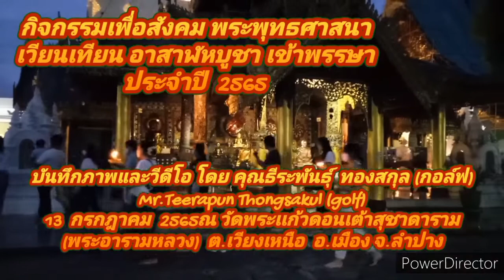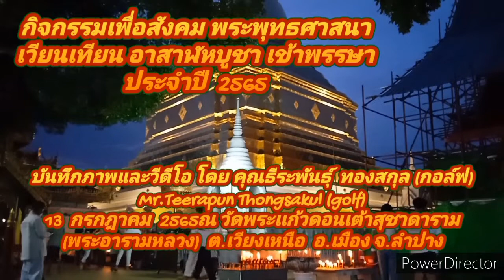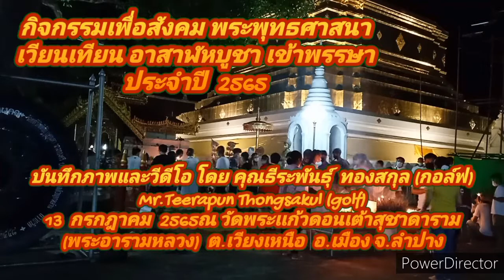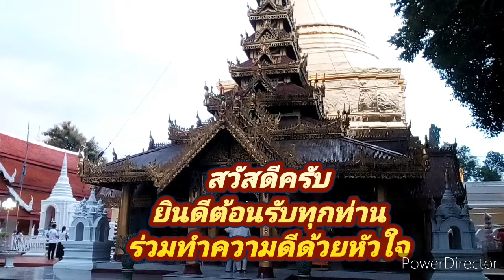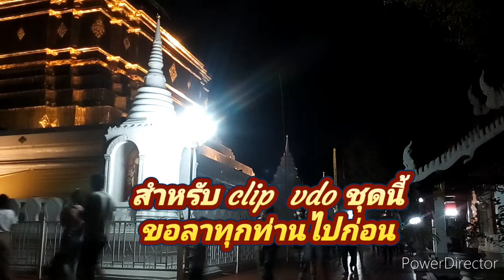# กิจกรรมพระพุทธศาสนาอาสาฬหบูชา2565 วัดพระแก้วดอนเต้าสุชาดารา(พระอารามหลวง)13072565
เก็บตก เมื่อวานนี้  ร่วมปฏิบัติหน้าที่สื่อมวลชนฯ กิจกรรมทางพระพุทธศาสนา เนื่องในวันอาสาฬหบูชา  ประจำปี  2565

ร่วมสรรค์สร้างคุณงามความดี ภายใต้เราทำความดีด้วย❤️❤️❤️❤️
เมื่อวันที่  13  กรกฎาคม  2565 เวลา  19.30  น. ปฏิบัติหน้าที่สื่อมวลชนฯ กิจกรรมพระพุทธศาสนา เนื่องในวันอาสาฬหบูชาและวันเข้าพรรษา  ประจำปี  2565 ณ  วัดพระแก้วดอนเต้าสุชาดาราม (พระอารามหลวง)  ต.เวียงเหนือ  อ.เมือง  จ.ลำปาง

ธีระพันธุ์  ทองสกุล (กอล์ฟ)